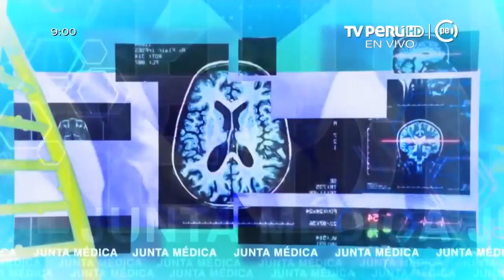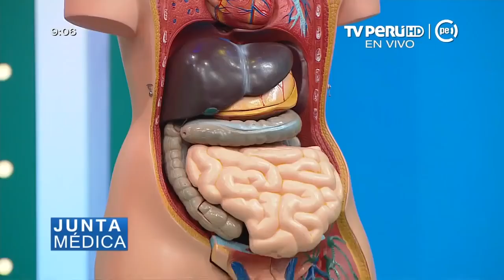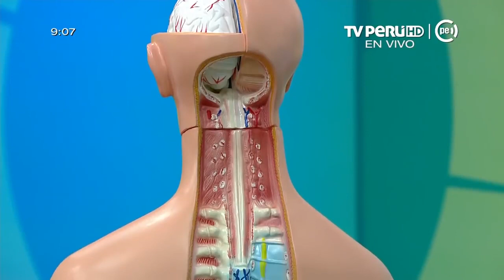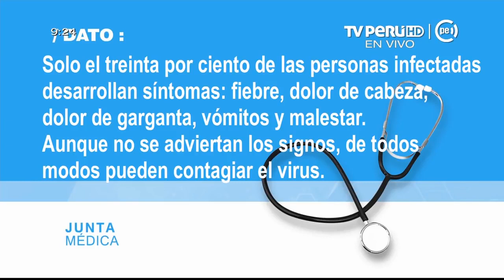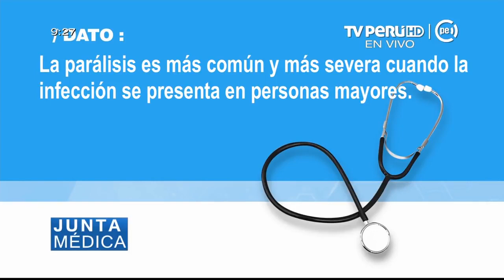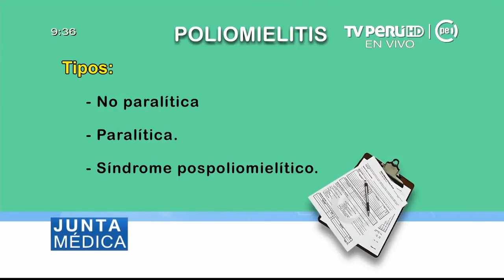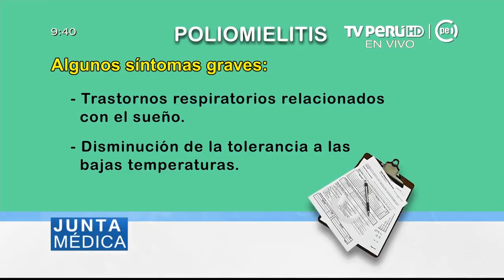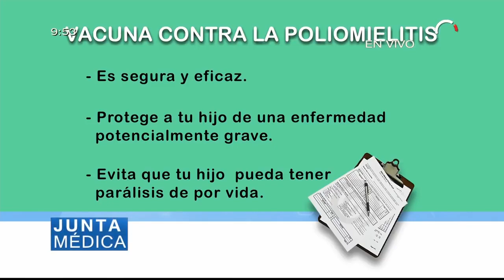Poliomielitis - Dra. Artica y Dr. Villavicencios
Dra. Karina Artica, Jefa del Servicio de Medicina Física y Rehabilitación y el Dr. Miguel Villavicencio, neurólogo del Hospital Nacional Dos de Mayo nos explican un poco más sobre la poliomielítis en el programa Junta Médica por TV Perú.